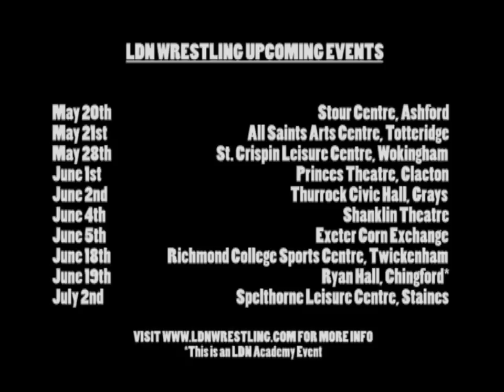LDN London Eye Episode 39: Jon Ritchie vs. Travis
Join our new host, Andrew Coyne, as in the first episode of Season 3 of The London Eye, Jon Ritchie defends the British Heavyweight Championship against Travis.